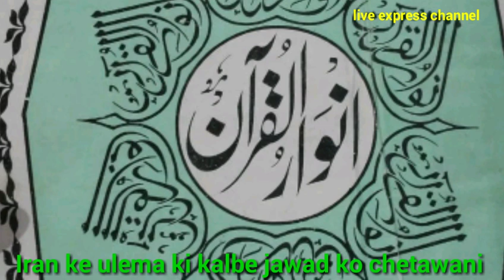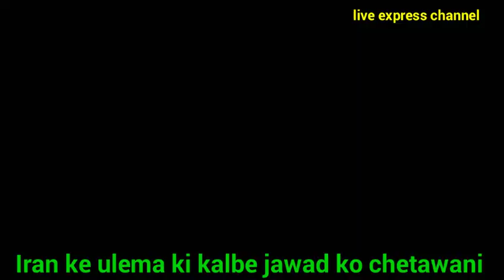ईरान के उलेमा कल्बे जवाद से नाराज, 2019 05 10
मौलाना कल्बे जवाद को ईरान के अलावा ने चेतावनी भी दी और उन्हें जा झाड़ भी पिलाई साथी उन्हें नसीहत दी कि भविष्य में वह ऐसी कोई हरकत ना करें जिससे शिया सुन्नी एकता को खतरा पहुंचे देखें पूरी खबर
edited by safdar rizvi
# मौलाना कल्बे जवाद राजनाथ सिंह ईरानी ऑल मा